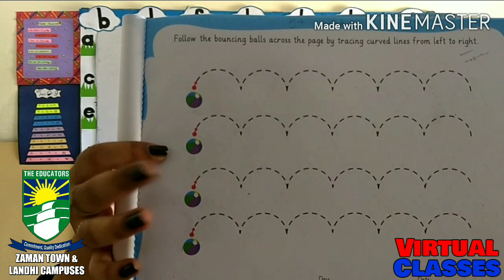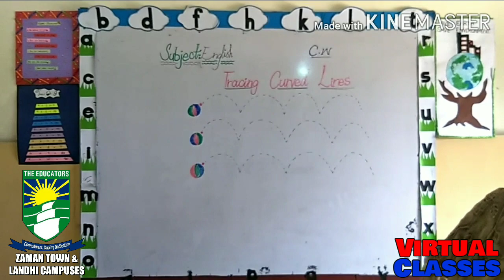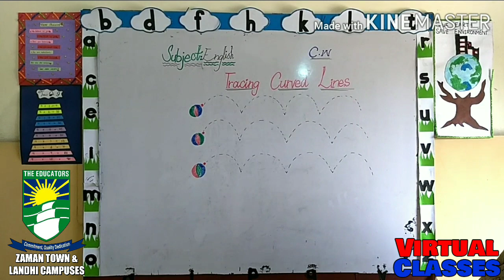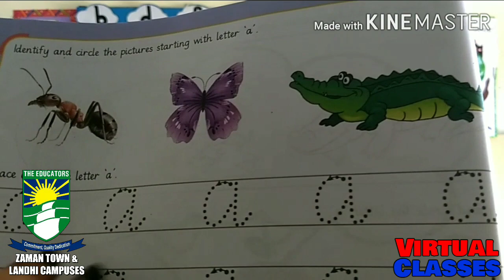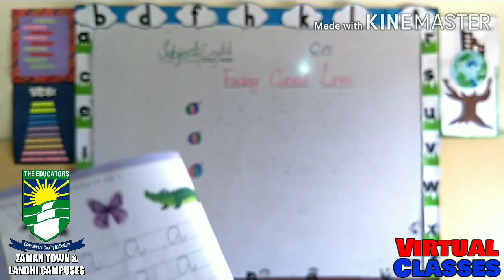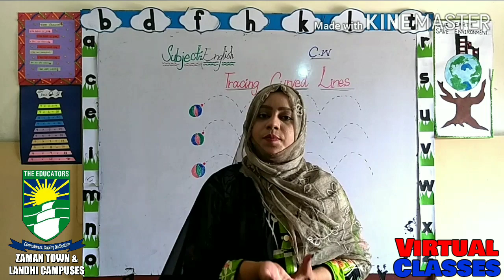PG - Introduction of Curved Lines